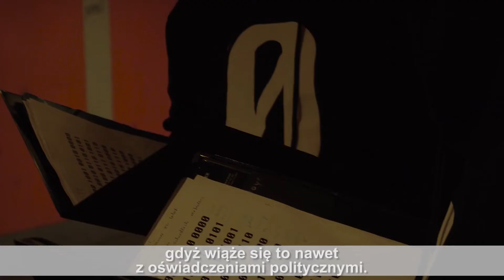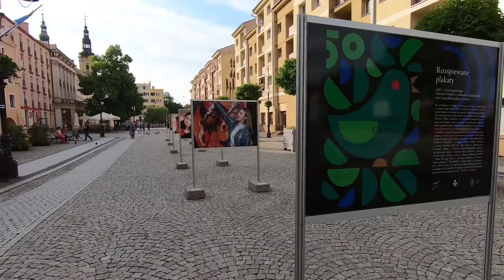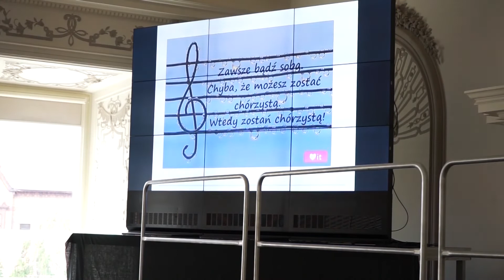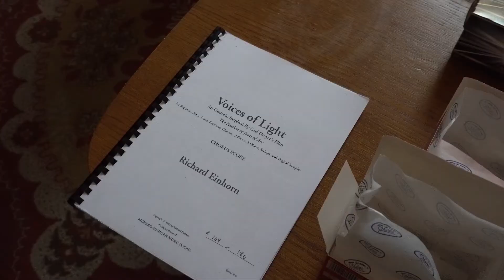Wspomnienia z Festiwalu Legnica Cantat 50 (Część III)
To już trzecia (i zarazem przedostatnia) część filmowych reminiscencji z Festiwalu Chóralnego Legnica Cantat 50, który odbywał się od 24 maja do 2 czerwca 2019 roku. Dziś prezentujemy niezwykle zapadające w pamięć wydarzenia towarzyszące jubileuszowej edycji Festiwalu.

Wrócimy zatem do występu londyńskiego Chóru Binarnego, który wyśpiewywał istotne przekazy społeczne w różnych przestrzeniach naszego miasta za pomocą... kodu binarnego. Przypomnimy projekt pod nazwą Dźwiękowa Mapa Legnicy oraz event Legnica Głosem Silna. Posłuchamy, jak Chór Madrygał śpiewnie kibicował na stadionie Miedzi Legnica, a także wspomnimy pierwszy w historii Kongres Chóralistyki Polskiej. Wisienką na wspomnieniowym torcie będzie natomiast przejmujące widowisko Voices of Light - Pasja Joanny d’Arc z udziałem stuosobowego chóru oraz orkiestry.

Życzymy miłego oglądania i do zobaczenia jutro! :)